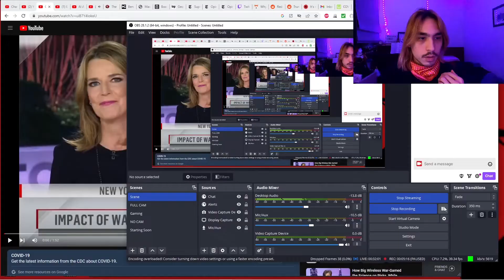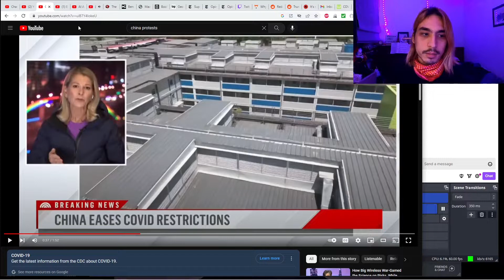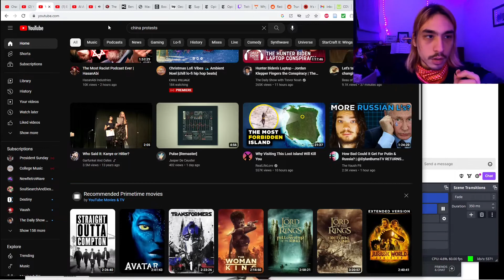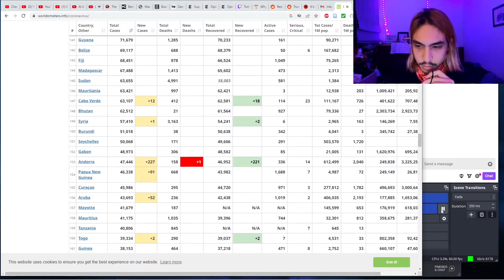China drops zero-Covid policy: Citizens win their freedom